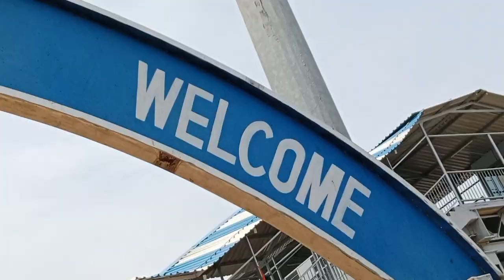Adra Railway station ! Adra Railway JN ! Daily vlog ! pintusen.gupta Vlog#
Very high temperature today at Adra, i stay here some time shoot a video share with my youtube friends.

pintusengupta Vlog#
parimalbiswas vlog#
Rimisingha vlog#
vijay riya vlog#
Rippas vlog#